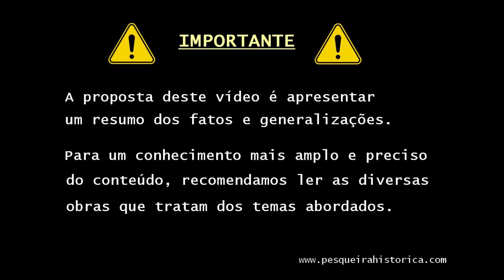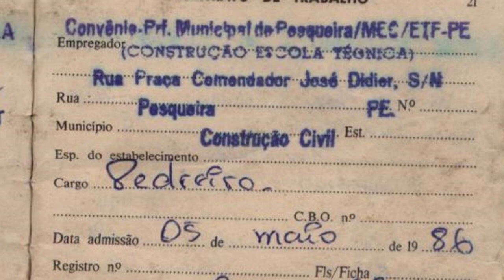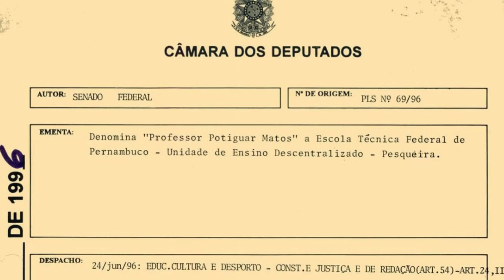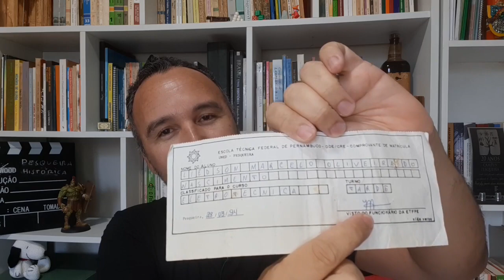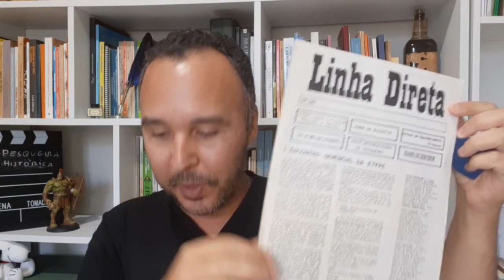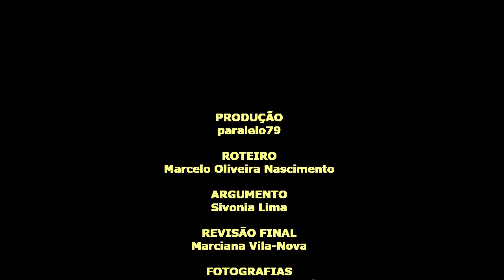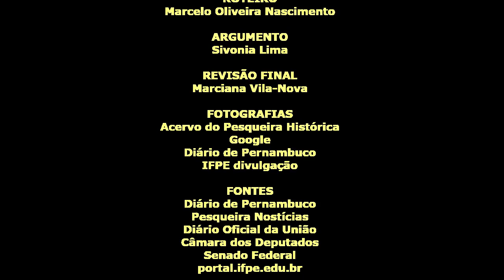IFPE Campus Pesqueira: 30 anos | Ph139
Neste programa, contamos um pouco da história da antiga Escola Técnica Federal de Pernambuco - Uned Pesqueira, atual Campus do IFPE, que em 12/11/2023 completa 30 anos de existência.